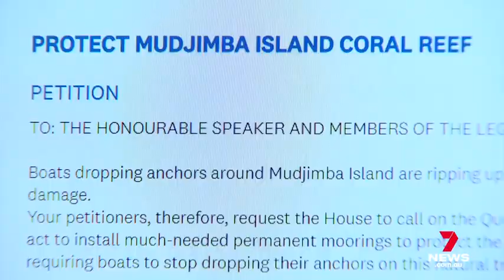15 March 2024: Ch7SC - Petition to protect Mudjimba Island by installing free boat mooring